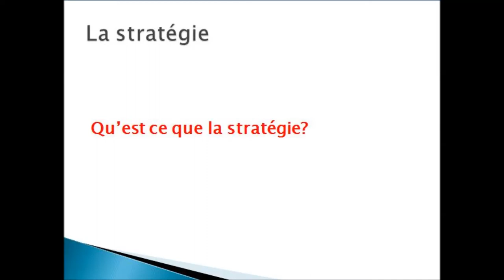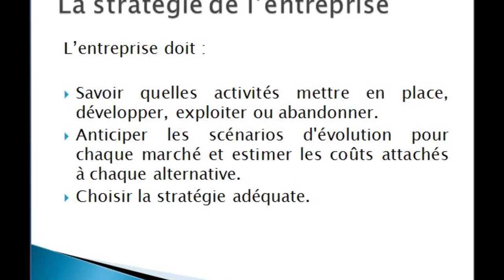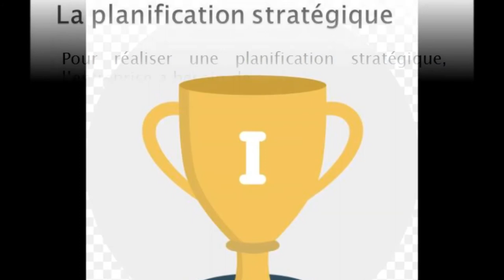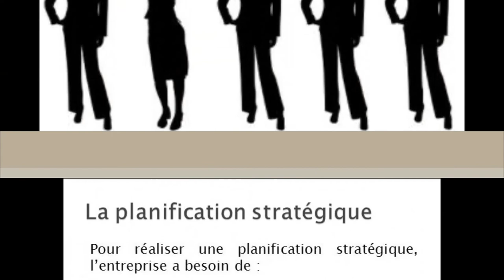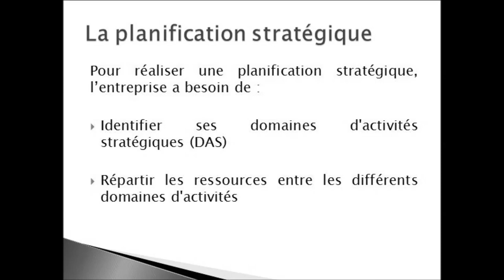Comprendre la stratégie de l'entreprise en Darija : cours en ligne فهم استراتيجية المقاولة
Pendant ce cours, nous comprendrons ce qu'est la stratégie d'entreprise et son utilité à moyen et long terme ainsi que les notions de planification stratégique et de domaine d'activité stratégique (DAS)
في هذا الدرس سنفهم اهمية الاستراتيجية بالنسبة للمقاولة و كذلك سنتعرف على مفهومي التخطيط الاستراتيجي و قطاعات الانشطة الاستراتيجية بالنسبة للشركة.